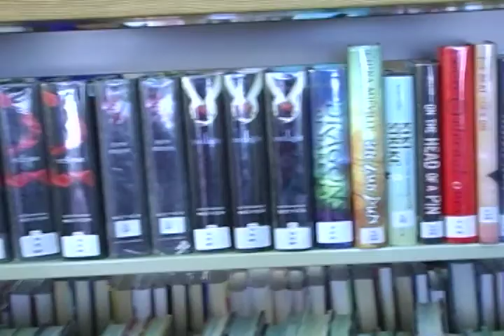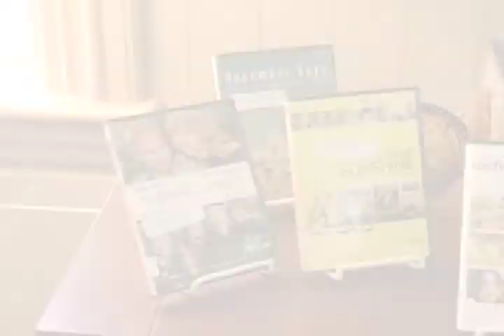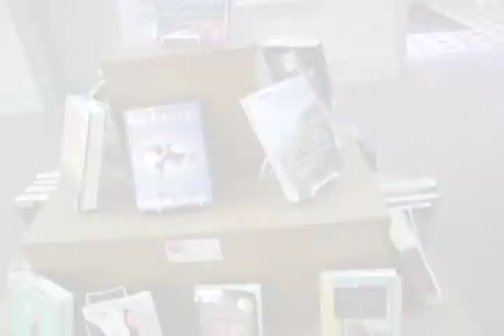The Mike Brogan Talk Show - Episode 3 With Kate Carpine | Part 1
North Reading High School Senior, Mike Brogan, interviews the head of Youth Services at the Flint Memorial Public Library, Kate Carpine.

Produced, directed, and written by Mike Brogan.

NORCAM